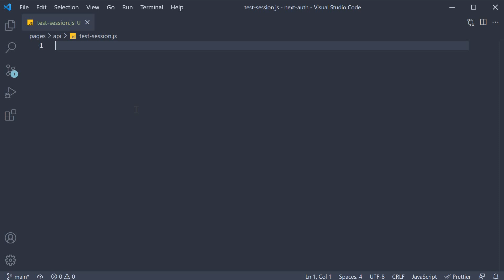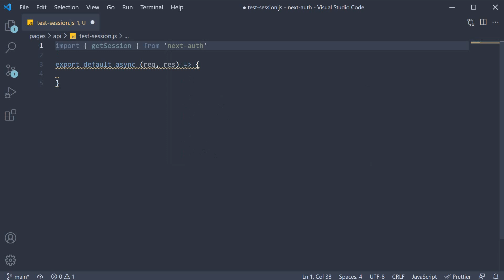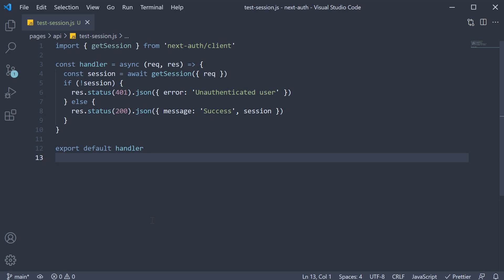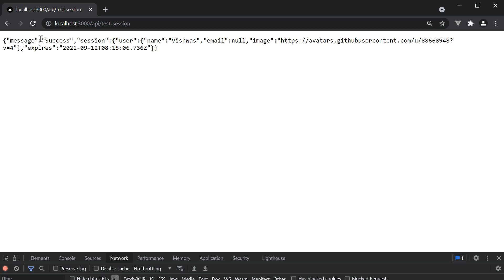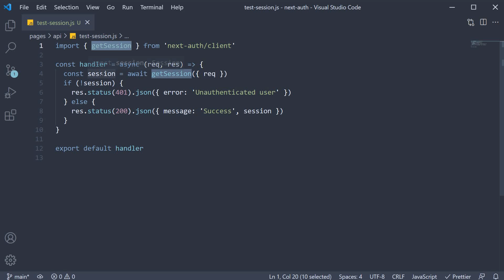Next.js Tutorial - 75 - Securing API Routes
Securing API Routes in Next.js
Next.js Tutorial on Securing API Routes